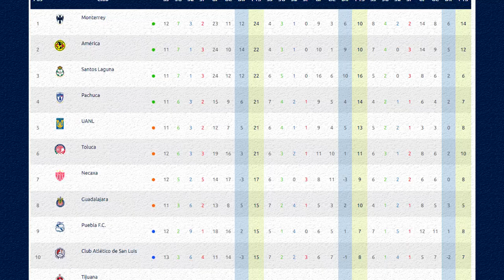🔴 Toluca VS Chivas En Vivo ⚽ Va Por TUDN Deportes ✅ | CHIVAS VS TOLUCA EN VIVO Donde Ver 2022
Ver,ver el partido Toluca vs Chivas EN VIVO hoy por tv azteca o por zona fut en vivo Chivas vs Toluca EN VIVO sabado Hoy

Toluca VS CHIVAS EN VIVO hoy Donde ver, tudn, en vivo, hora, Toluca VS CHIVAS 4 de septiembre 2022, les dejo los canales con país y donde ver hoy la el partido Toluca VS CHIVAS Hoy,